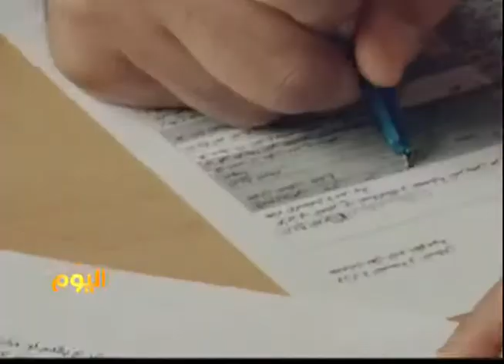نادي الأهلي يقود حملة تبرع بالدم لمصابي ثورة 25 يناير